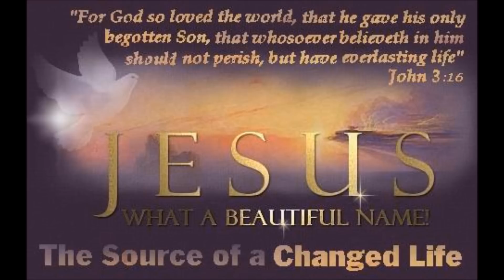PS. Ricardo Kwiek ( Prediga O Yilo Sar Kamel O Del )